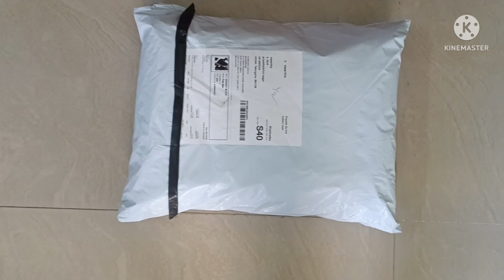Meesho unboxing vichitra silk saree haul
Saree code-80817549